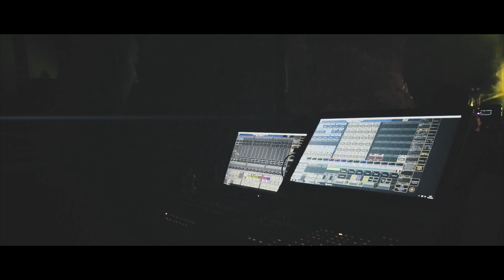RAGE - Rage In The Cave MAKING OF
This is a short video about the making of the recordings for the Wacken World Wide streaming 2020 with the german band RAGE.
Thanks to all the people involved!

I used sE Electronics microphones in this recording.